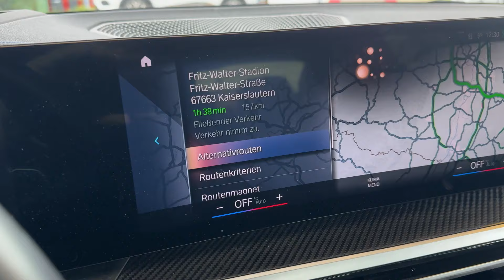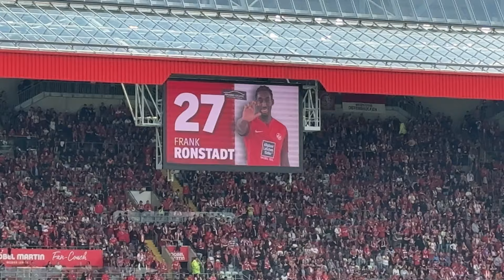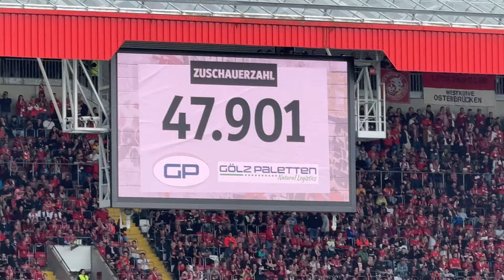BETZE BRENNT 🔥 PYRO,TRAUMTOR & PLATZVERWEIS! Kaiserslautern vs Braunschweig Stadionvlog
Vergiss nicht die 🔔 Glocke anzumachen :D

Pinkezz Livestreams: Immer Di,Fr,Sa,So ab 18:00 Uhr. Ihr braucht dafür keinen Account !

Willst du mehr von mir sehen ?